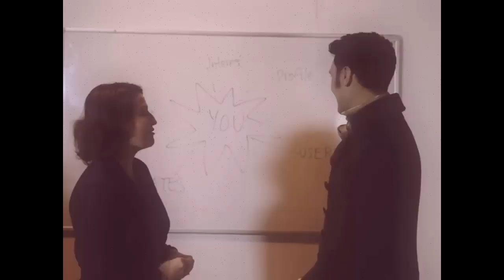Dating 101 with Viago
To celebrate the launch of What We Do in the Shadows on 19 June 2014, our Dating Coach -  and founder of Dating for Shoes - Angela Meyer gives Viago a tutorial on creating his very own FindSomeone profile: from creating a username, to describing his hobbies and interests.

While Viago may not be a conventional FindSomeone member -- he's not real, to start with -- the two minute film includes some valuable (and hilarious) lessons about how to express who you really are to meet the right 'someone'.

Create your own unique profile on FindSomeone and find your special someone.

Grab your friends, go dating and get shoes on Dating for Shoes. to register your interest.

What We Do in the Shadows follow the lives of Viago (Taika Waititi), Deacon (Jonathan Brugh), and Vladislav (Jemaine Clement) - three flatmates who are just trying to get by and overcome life's obstacles-like being immortal vampires who must feast on human blood. Hundreds of years old, the vampires are finding that beyond sunlight catastrophes, hitting the main artery, and not being able to get a sense of their wardrobe without a reflection-modern society has them struggling with the mundane like paying rent, keeping up with the chore wheel, trying to get into nightclubs, and overcoming flatmate conflicts.